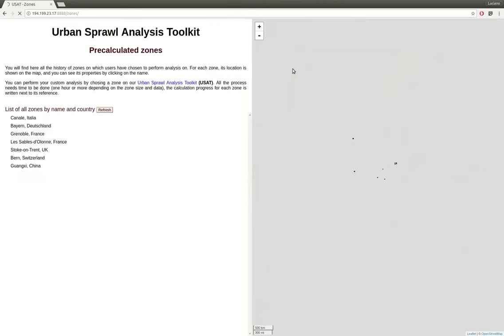USAT: Urban Sprawl Analysis Toolkit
[Description française ci-dessous]
In this video we present the usage of the 'Urban Sprawl Analysis Toolkit' software suite.

This tool allows the calculation and visualization of urban sprawl indices for any city in the world, using the open database OpenStreetMap.
The analysis of urban areas is carried out using a web interface, and the spatial indices for three sprawl dimensions are presented:  Accessibility, Dispersion and Land Use Mix.
This software tool is destined to help urban scientists and urban planners to assess several important cities characteristics, and help them in their decision-making procedures.

The full details on the calculation of the sprawling indices can be found

Dans cette vidéo, nous présentons l'utilisation de la suite logicielle "Urban Sprawl Analysis Toolkit" ("Boîte à outils d'analyse de l'étalement urbain").
Cet outil permet le calcul et la visualisation des indices d'étalement urbain pour n'importe quelle ville du monde, en utilisant la base de données ouverte OpenStreetMap.
L'analyse des zones urbaines est effectuée à l'aide d'une interface Web et les indices spatiaux pour trois dimensions d'étalement sont présentés :  Accessibilité, dispersion et aménagement du territoire.
Cet outil logiciel est destiné à aider les urbanistes à évaluer les caractéristiques de plusieurs villes importantes et à les aider dans leurs prises de décision.

Tous les détails sur le calcul des indices d'étalement urbain peuvent être consultés à l'adresse suivante